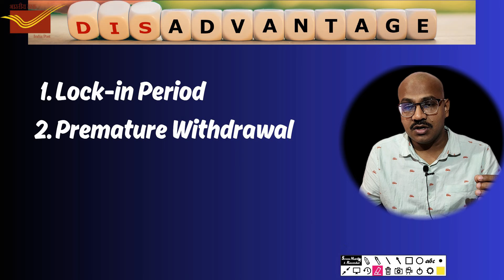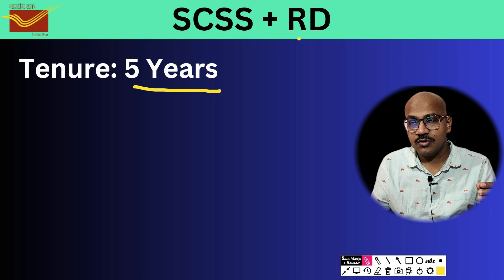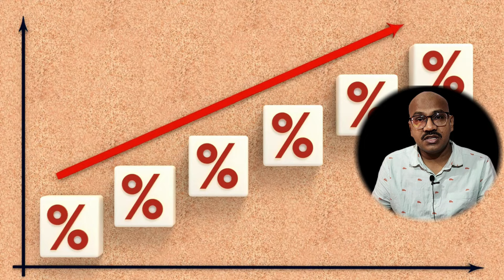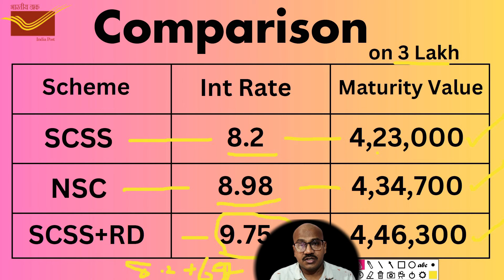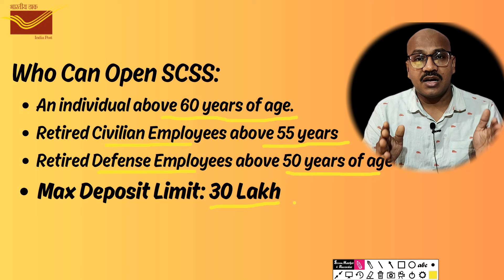Post Office Sr Citizen Plus RD Scheme 2025 | SCSS TO RD Plan | ज्यादा ब्याज, ज्यादा सुविधा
sr citizen post office scheme in hindi
sr citizen post office interest rate
SCSS plus Rd Scheme
Srnior citizen saving Scheme 2025
post office best investment plan 2025
Post Office RD Scheme in hindi
Post office senior citizen scheme in hindi